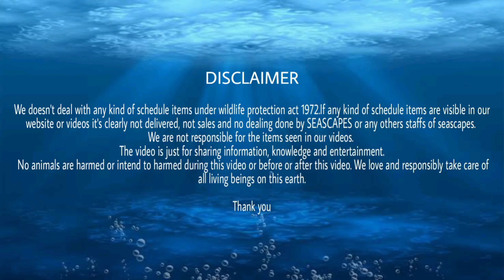SEASCAPES best display aquariums | choose your favourite ones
Thanking you.